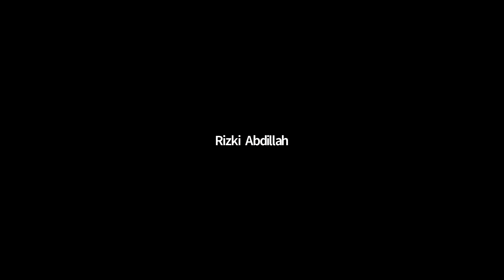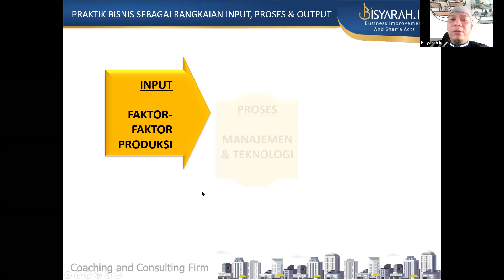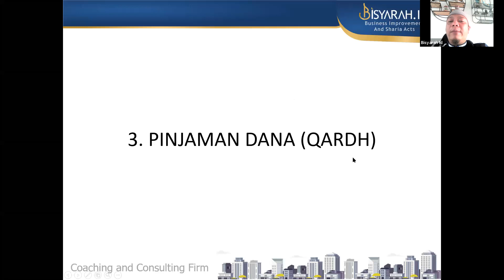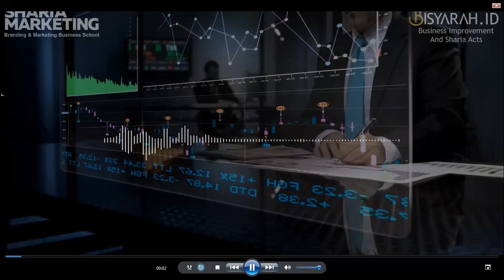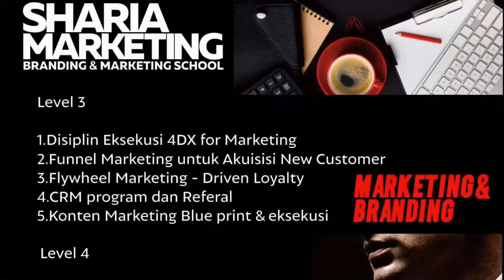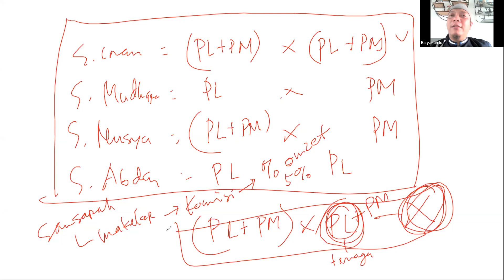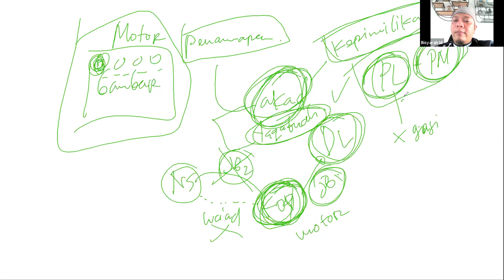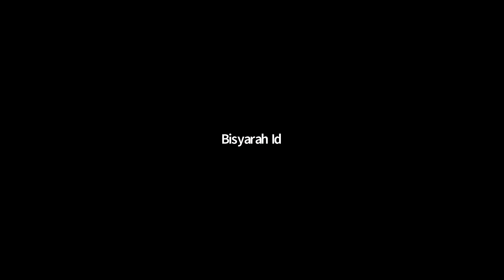SOLUSI PERMODALAN TANPA RIBA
Bisyarah.ID adalah Coaching & Consulting Firm yang bertujuan untuk membantu memperbaiki bisnis para klien untuk menghasilkan bisnis besar yang sesuai dengan syariah.

BISYARAH.ID
BUSINESS IMPROVEMENT AND SHARIA ACTS

Ultimate Mission :
"Menyelamatkan Pengusaha Dunia dari Harta Haram"

Ultimate Resolution :
"Resolusi 2021 To The Win Bussiness In Sharia Ways"